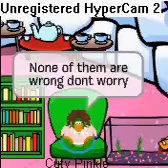ifyouchosesquidma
do not watch this video before you have watched start here. you need to watch start here first. click on start here or search start here cutypinkiebf. do not watch this video before you have seen start here.